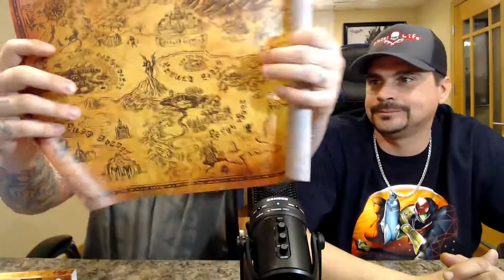Lootcrate Unboxing (April)